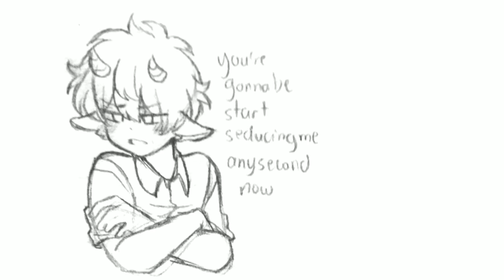This is deffo flirting | Animatic (pls this a joke qwq)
I swear this is all a joke, please do not ship minors or people who are not comfortable with it

Anyways hope you enjoy the video uwu

Program used:
Kinemaster
Ibispaint X